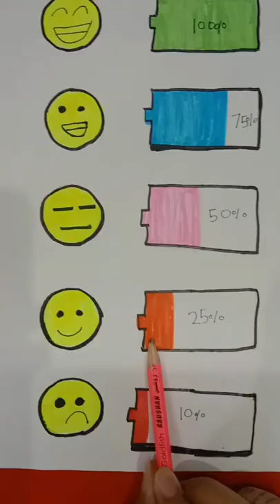Your mood your percentage|| inspired by mukaat|| Uni Girl